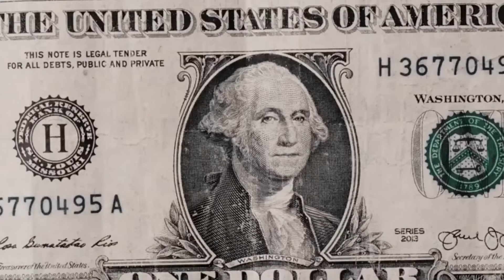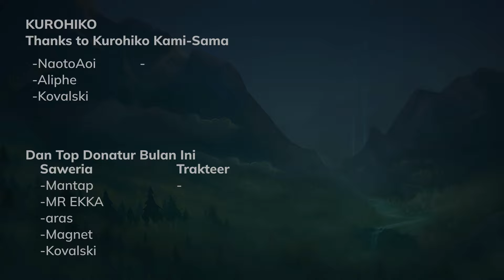Suka Johnson? Bisa Meta Chiki - Cobain Sunce di Clash Lane - Gameplay Sun Ce HOK Exe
Sunce adalah hero di Honor of King yang main di Clash Lane. Dia punya skill yang bisa buat Roaming dengan Cepat, nge Gank dengan Cepat.